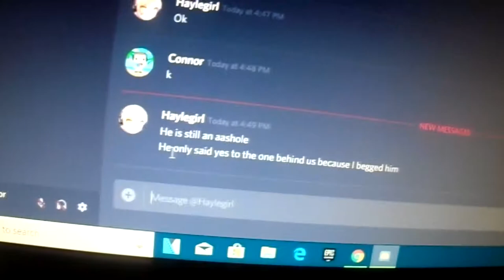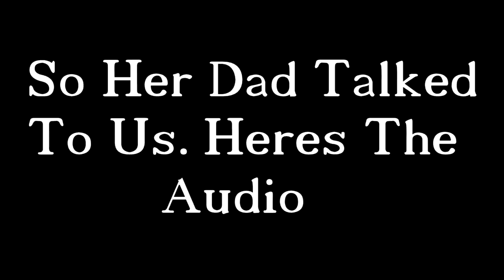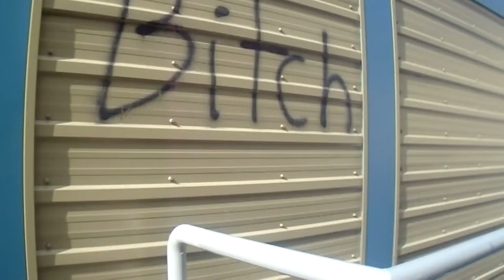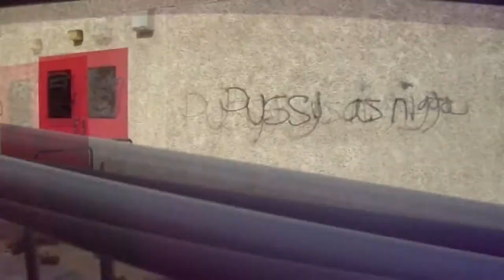EMO GIRL & SISTER TRIED TO KIDNAP ME!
Please Help!